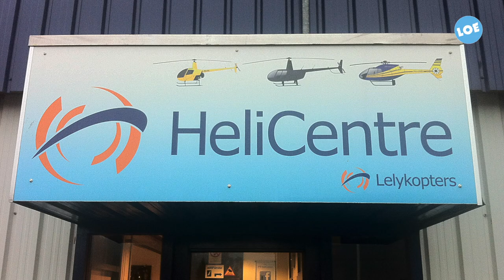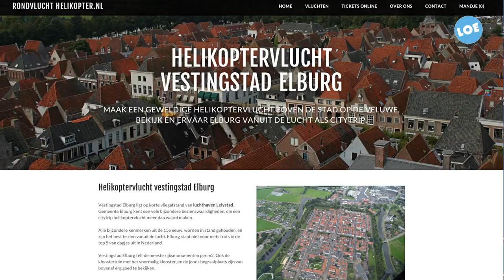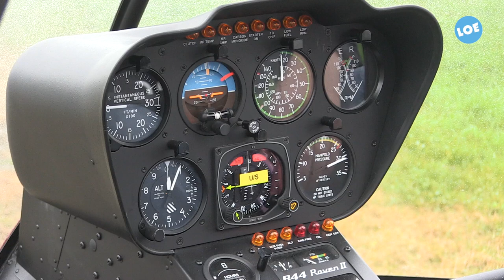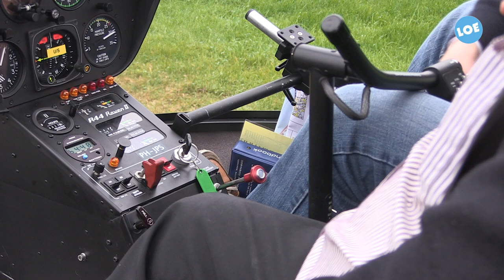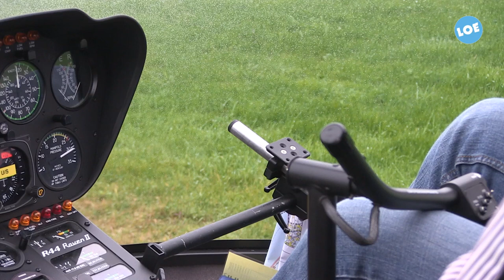Helikoptervluchten boven Elburg vanaf Lelystad airport